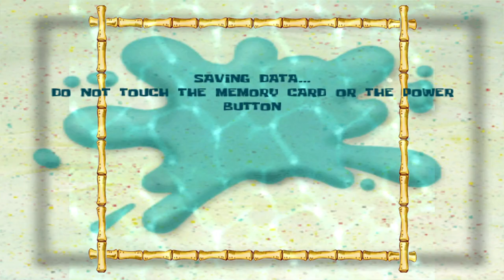Spongebob Battle for Bikini Bottom - Full Game - Complete Walkthrough (100%)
Video of the completion of Spongebob Squarepants: Battle for Bikini Bottom for the Nintendo Gamecube, Xbox, and Playstation 2. :)